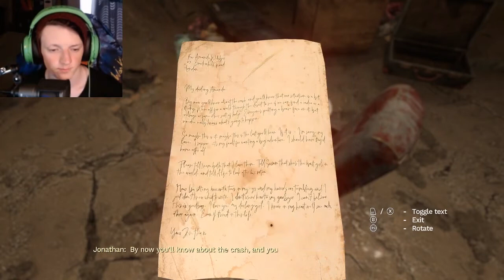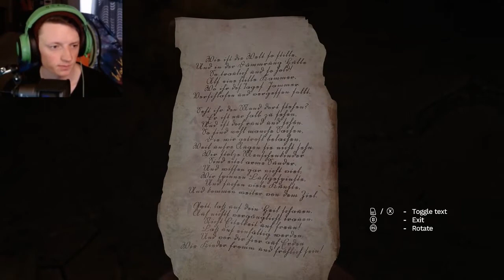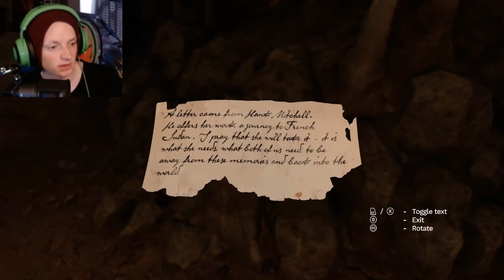A NEW KIND OF SPOOK | Amnesia: Rebirth Part 1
This is the start of an exciting journey

Art by Teresa Spera